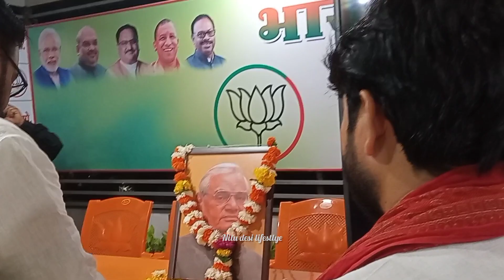पूर्व प्रधानमंत्री अटल बिहारी वाजपेयी 99 वीं जन्म दिवस समारोह /और मुझे क्या पद मिला आज बताती हूँ BJP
पूर्व प्रधानमंत्री अटल बिहारी वाजपेयी 99 वीं जन्म दिवस समारोह /और मुझे क्या पद मिला आज बताती हूँ b.j.p